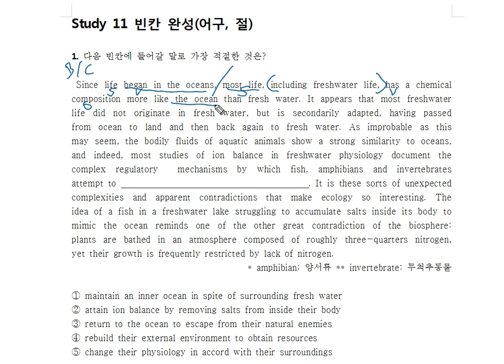2018년 고3 6월 34번 문제풀이 고난도 정답률 43%